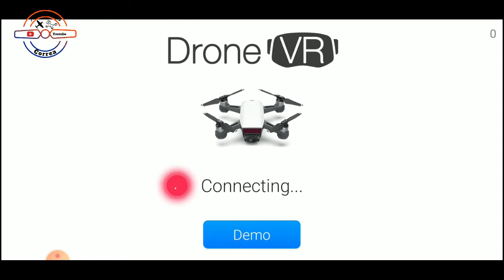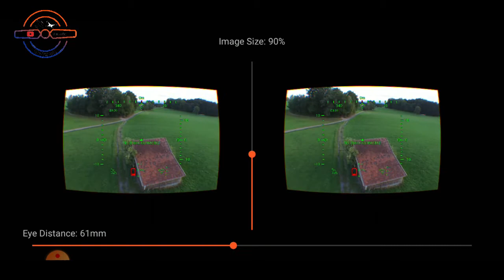COMO REGULAR A VISÃO DO APLICATIVO DRONE VR +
Neste vídeo, explico como configurar é a regulagem da visão do aplicativo drone vr com o óculos VR ONE PLUS

INSTAGRAN: @alessandro_correa123
INSTAGRAM PESSOAL: @alessandro_correagyn
GRUPO FACEBOOK MDR: Aeromodelos MDR ENGINES